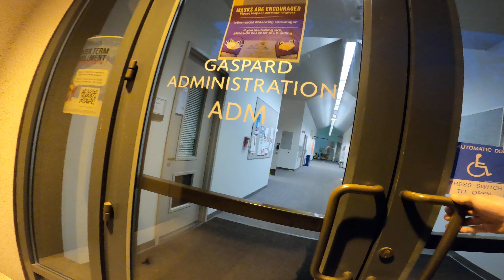1/11/23 - Bussing to the College - Part 2